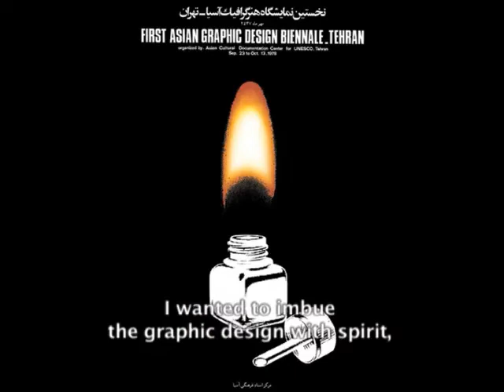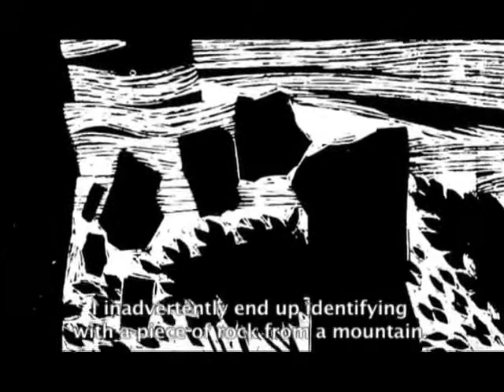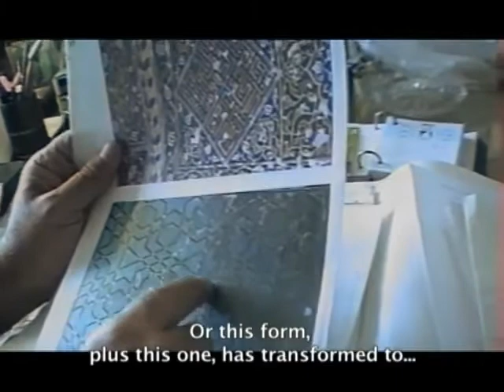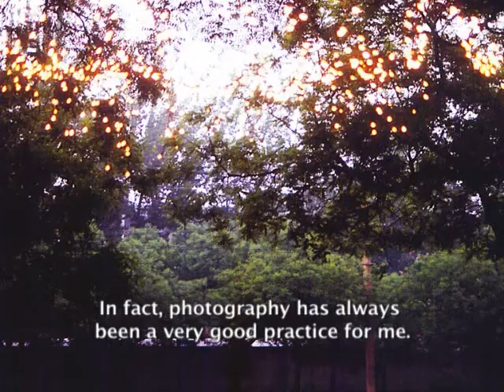مرتضی ممیز | Morteza Momayez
Interview With Morteza Momayez
Interview: Ebrahim Haghighi
Director: Bahman Kiarostami
Prodused By: momayez Foundation